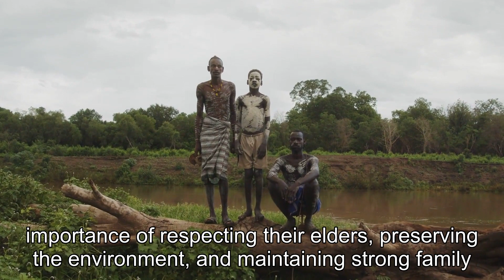Where Children Are Raised as Future Warriors: Life in the Samburu Tribe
In this eye-opening video, we delve into the captivating world of the Samburu Tribe and discover their unique way of life. Prepare to be amazed as we explore the fascinating traditions and customs of this incredible community, where children are raised to become future warriors. Join us on this awe-inspiring journey as we take you deep into the heart of the Samburu Tribe. Witness firsthand the extraordinary upbringing of their children, where they are taught essential survival skills and invaluable knowledge from a young age. Throughout the video, you'll be mesmerized by the breathtaking landscapes and vibrant culture that envelop the Samburu Tribe. Immerse yourself in their day-to-day activities, from building huts and gathering food to engaging in traditional ceremonies that mark significant milestones in their lives.Experience the sheer determination and resilience of the Samburu people as they pass down ancient practices and beliefs from one generation to the next. Discover the role of their elders in shaping the minds and bodies of these young warriors, preparing them for the challenges that lie ahead.But it doesn't end there! As the video unfolds, you'll witness the trials and tribulations faced by the Samburu children during their warrior training. From rigorous physical exercises to mental preparation and spiritual rituals, their journey towards warriorhood is both arduous and inspiring.By the end of this captivating video, you'll gain a profound understanding of the Samburu Tribe's way of life and their unwavering commitment to preserving their rich cultural heritage. Prepare to be moved by their resilience and determination, as well as their deep-rooted sense of unity and community.Don't miss out on this extraordinary opportunity to explore the untold story of the Samburu Tribe and their extraordinary approach to raising children as future warriors. We can't wait to hear your thoughts and experiences as we embark on this remarkable journey together!